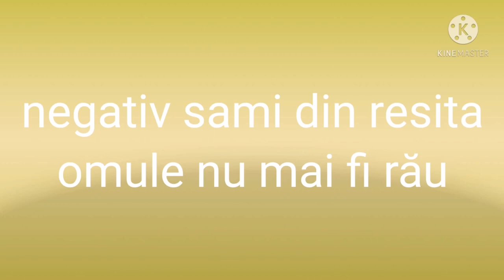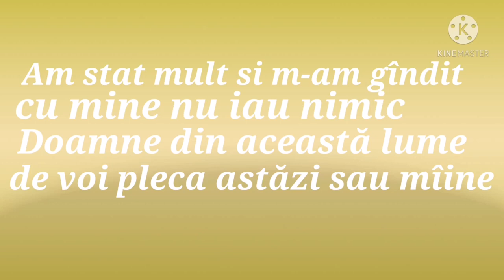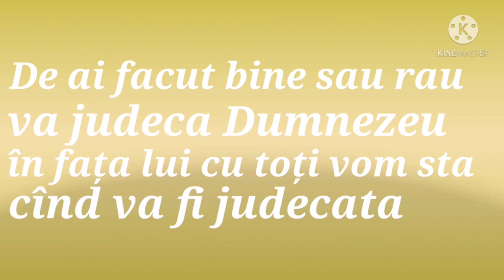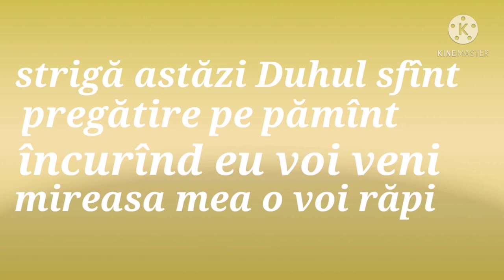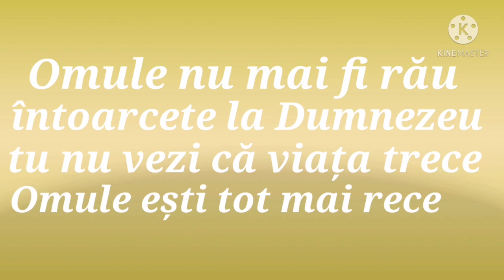Omule nu mai fi rau NEGATIV OFFICIAL